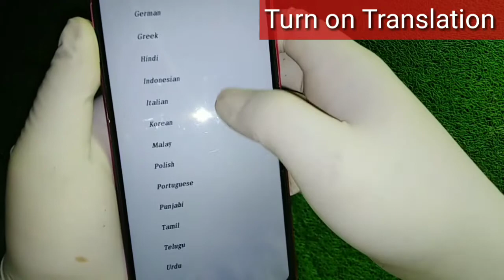how to get fair skin naturally at home fast || banana face whiting treatment || sastho kotha bd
ليست بديلاً عن المشورة الصحية أو النظام الغذائي

sasthokothabeautytips Treatment hair_hair bleaching_ teeth # skin # recipes # nose # tongue # hemorrhoids # eyes # liver # stomach # throat # care # whitening margaret apple paguio7 fanta squad south africa

health is the root of happiness.both physically and mentally health are important of humans.'' sastho kotha beauty'' tips is a fool health portal.

Information has been collected from WIKIPEDIA. Every information is taken from Google & Sources. Thanks to Google for the information.
your queries

how to whiten your skin in 3 days,
how to get lighter skin for brown skin,
how to whiten body skin,
can your skin get lighter naturally,
how to lighten your skin naturally and permanently,
how to make skin whiter in 1 day
skin whitening foods,
honey for skin whitening,
home remedies for glowing skin in one day,
skin whitening home remedies in 10 days,
skin whitening tips at home,
fast skin whitening tips,
how to whiten skin overnight,
natural skin lightening for black people,
how to get fair and glowing skin at home in 7 days,
home remedy for skin whitening in 3 days,
tips for glowing skin homemade,
homemade bleaching cream for black skin,

Dear Sir/Madam!..